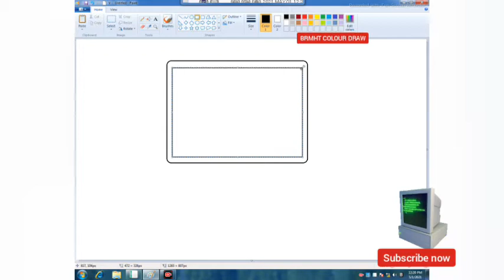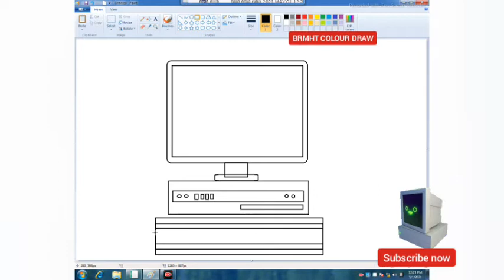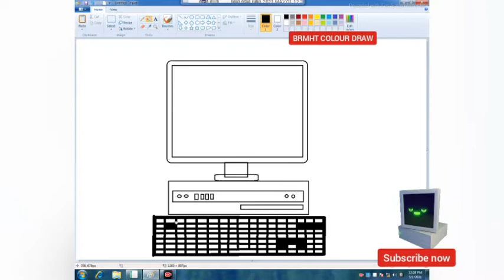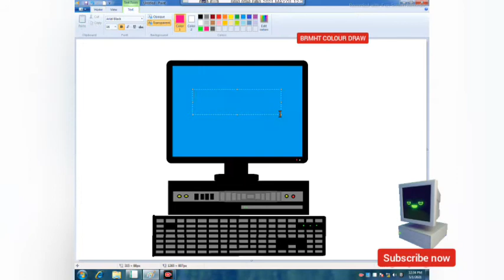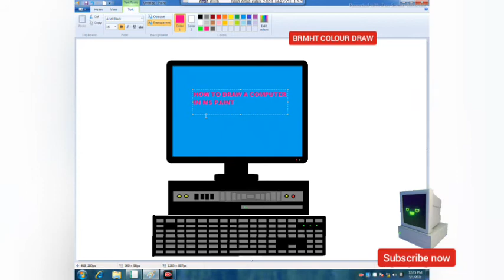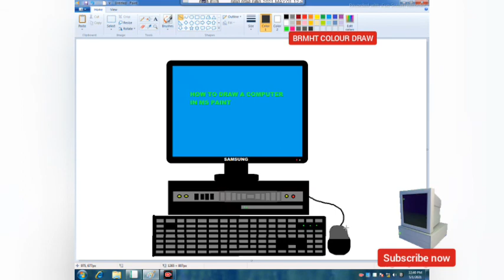how to draw a computer with Ms painting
a computer drawing easy in Ms painting